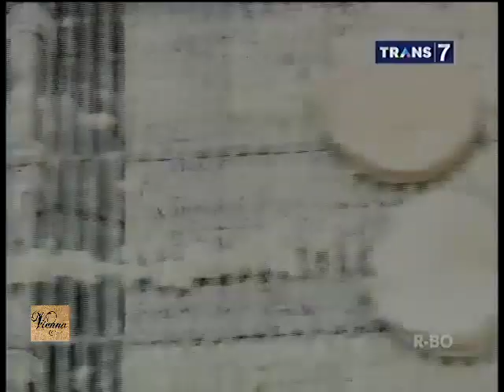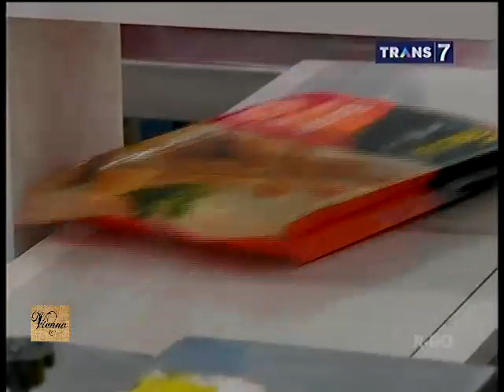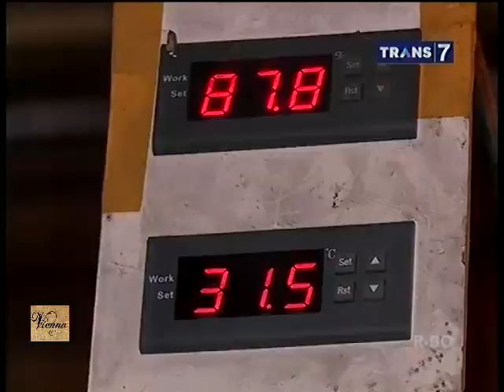Laptop Si Unyil 28 Juli 2015 - Hasil Alam Lampung Full